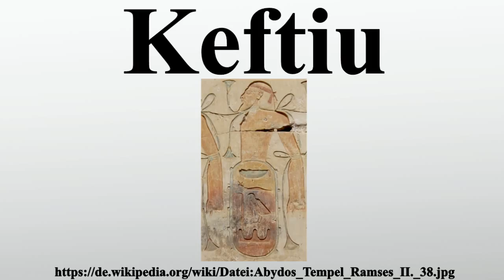Keftiu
Vielen Dank für Ihre Unterstützung:

Keftiu bezeichnete in altägyptischen Quellen die Region Kreta und unter anderem seine minoisch-mykenischen Bewohner sowie Handelsschiffe, die aufgrund ihrer Bauart eine Reichweite bis Kreta hatten.Im 13.Jahrhundert vor Christus, übertrugen die Ägypter die geografische Bezeichnung nur noch auf die Levante.Eine ähnliche Entwicklung der Verortung ist in den Schriften des Alten Testaments auffällig.

Bild-Copyright-Informationen
Urheber Info: Olaf Tausch